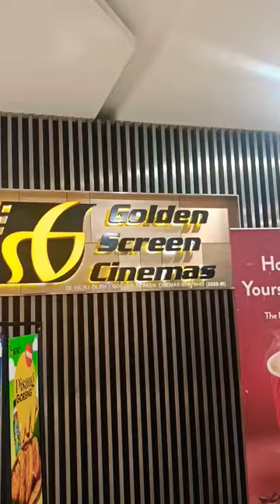Cinematic🎬 Movie📽️ Theater video theatre #100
Welcome to the Cinemagic Theater, where the magic of cinema comes alive! Our state-of-the-art cinema theater is a haven for movie enthusiasts, offering an immersive experience that will transport you into the world of film.